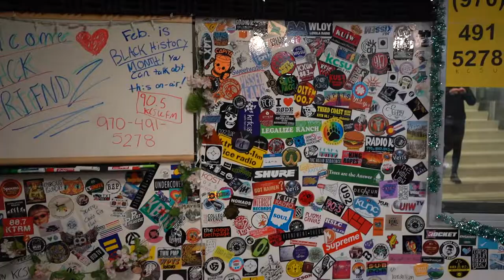ANNOUNCE 🔥 Apply for KCSU's Local Music Video Competition!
KCSU is having the first ever Local Music Video Competition this Spring! We will be choosing 1 local band to film and edit a music video for, the KCSU video department bringing your idea to life through a creative lens. We will dedicate 24 hours of filming and editing to make your music video amazing.

Requirements for submitting:
1) Bands/artists must be based out of Northern Colorado
2) The song must be an original composition (no covers)
3) The song must be released to a major streaming platform (or be of a high quality recording)
4) Bands/artists must be available for a filming session during the month of March (if that is applicable to your video idea)

Dream BIG! We want to collaborate on your vision and make a great video that highlights your music and artist brand.

Apply by Feb. 26, 2021 at 11:59 p.m. for full consideration. We will contact you by early March if we decide to move forward with your submission.